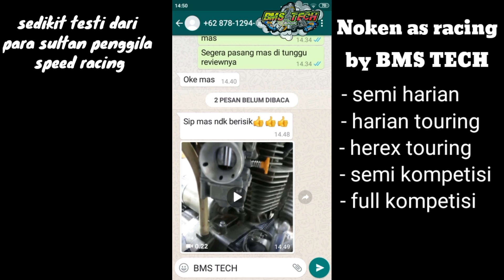noken as Tiger rra 20 herex touring